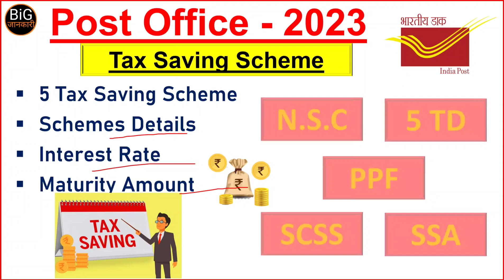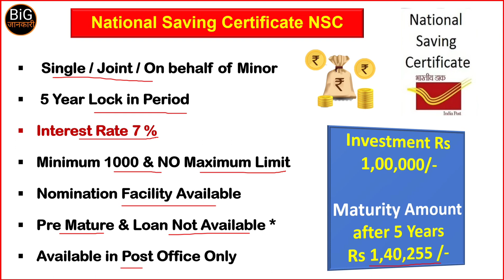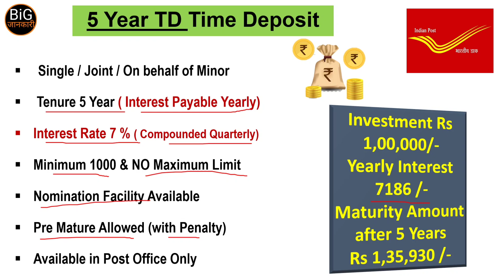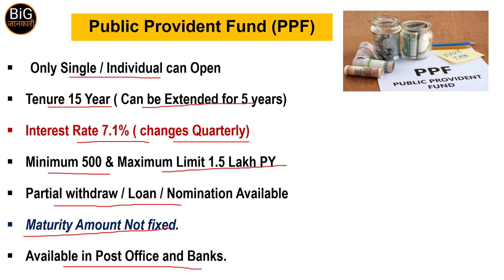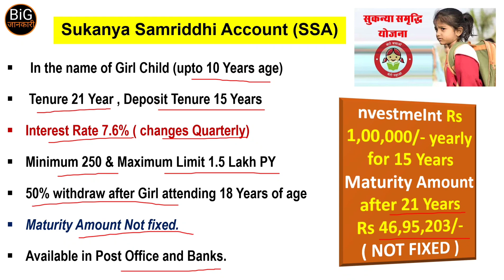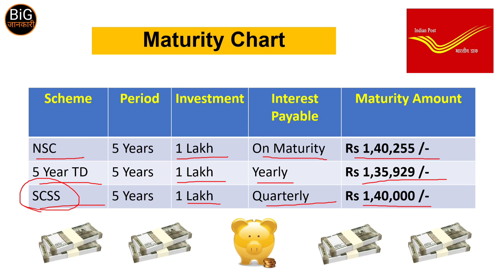Post Office Tax Saving Scheme 2023 | NSC, PPF, SCSS, TD, SUKANYA | Save Tax u/s 80C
Download the Record Keeping Ebook from this link

For Latest Updates Join Social Groups:-